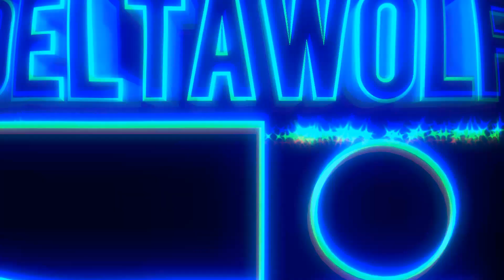Bloons TD 6 Gameplay#17 | Monkey Meadow But With Magic Monkey Towers Only